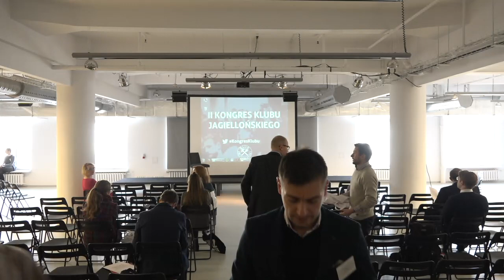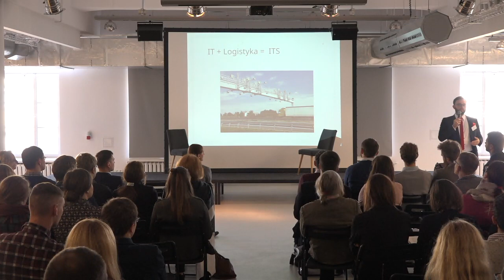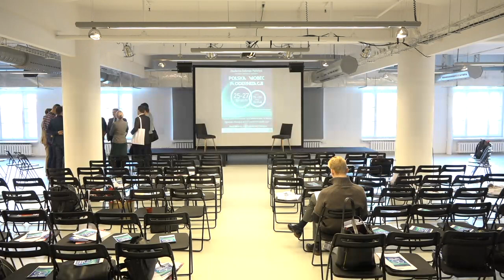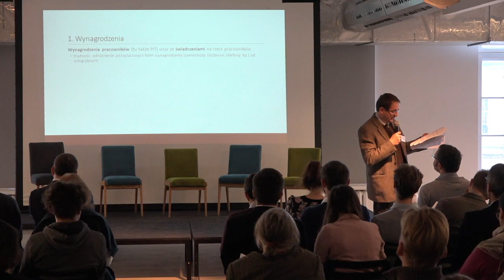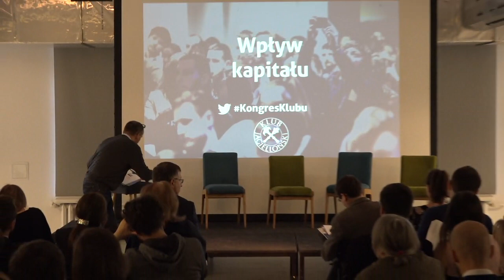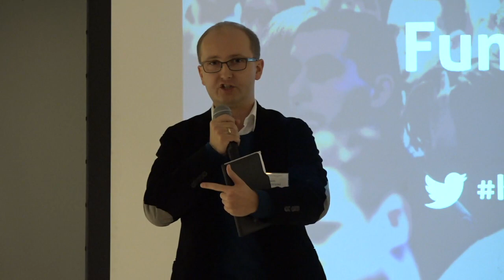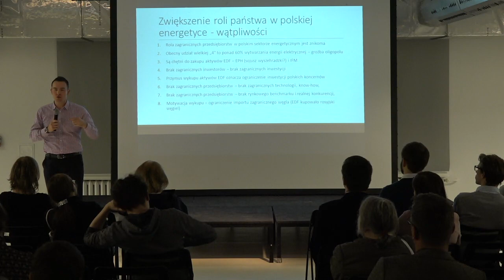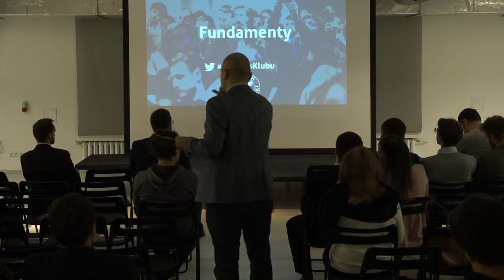II KONGRES KLUBU JAGIELLOŃSKIEGO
O czym będzie ten Kongres?
Przede wszystkim chcemy opowiedzieć o efektach tego ostatniego roku – ideach, nad którymi pracowaliśmy i rozwiązaniach, do których doszliśmy. Najważniejsze z nich przedstawimy na Kongresie prosząc przedstawicieli innych środowisk o komentarze, konfrontacje i polemiki.

PROGRAM II KONGRESU KLUBU JAGIELLOŃSKIEGO
10.30 Początek rejestracji
11.00 – Start. Otwarcie Kongresu Klubu Jagiellońskiego

MODUŁ I: ROZPROSZYĆ WARSZAWĘ
Spojrzenie na Polskę inną, niż warszawska i z innej niż warszawska perspektywy. Również o tym, jak wygląda skuteczna walka o władzę i polityczną zmianę w miastach.

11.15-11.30 - Dokąd dojedziemy przewozami regionalnymi?– Karol Trammer
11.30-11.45 – Interdyscyplinarność i innowacyjność. Perspektywa Gdańska – Marcin Kowalik
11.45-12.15 - Czy i jak zdobyć władzę w mieście? – prezentacja publikacji Klubu Jagiellońskiego. Prezes Klubu Jagiellońskiego Krzysztof Mazur i prezydent Gorzowa Wielkopolskiego Jacek Wójcicki.

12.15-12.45 - Głosy z sali / debata
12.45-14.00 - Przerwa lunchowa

MODUŁ II: WPŁYW KAPITAŁU
Sporo zrobiliśmy już w sprawie teorii i praktyki patriotyzmu gospodarczego wprowadzając go do głównego nurtu debaty. Teraz czas porozmawiać o tym, jak mądrze i mając na uwadze korzyści dla polskiej gospodarki oceniać działające w Polsce przedsiębiorstwa.

14.00 – 14.15 – Prezentacja raportu „Jak ocenić wpływ firmy na gospodarkę” – Tomasz Geodecki

Głos w debacie wygłoszą:
14.15 – 14.30 – Zbigniew Jagiełło
14.30 – 14.45 – Anna Gromada
14.45 – 15.00 – Andrzej Sadowski
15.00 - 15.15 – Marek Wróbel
15.15 – 15.45 – Pytania, debata, komentarze

15.45 – 16.00 Przerwa kawowa

MODUŁ III: FUNDAMENTY
W jakich sprawach możemy dziś szukać poważnych, prorozwojowych kompromisów ponad podziałami politycznymi? Co zrobić, by pojawiające się w debacie publiczne, ale nie budzące kontrowersji, rozwiązania systemowe stały się realizowaną i wspieraną przez różne siły polityczne agendą?

16.00 – 16.45
DWUGŁOS: Czy inny uniwersytet jest możliwy?
Marcin Kędzierski
Piotr Dardziński
+ Pytania, dyskusja, komentarz

PROPOZYCJE
16.45 – 17.00 - Maria Libura – Umowa społeczna dla służby zdrowia
17.15 – 17.30 - Paweł Musiałek – Czy elektrownia musi być polska?
17.30 – 17.45 - Piotr Trudnowski – NGOsy. Propozycja nowego otwarcia
17.45 – 18.00 – Wojciech Przybylski – Nie tylko start-up. MŚP a innowacje
18.00 – 18.15 – Michał Kuź - Polska wobec lokalistycznej rewolucji
18.15 – 18.45 – Pytania i komentarze z sali

18.45 – 19.00 – Przerwa kawowa

MODUŁ IV: POKOLENIOWY OKRĄGŁY STÓŁ
19.00 – 20.30 DEBATA: Co się stało z naszą pracą?
Praca w Polsce stała się bardzo polityczna. Długo ją ignorowaliśmy, by dostrzec, że to ona jest źródłem polskich frustracji i radykalizacji, ale i środkiem do zdobycia realnej podmiotowości.
Dotfilm - więcej niż telewizja!